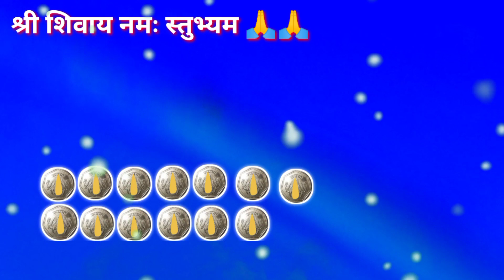10 नवंबर धनतेरस चमत्कारी उपाय, 13 सिक्के का यह उपाय, पैसा अपार बरसेगा - Pandit pradeep mishra